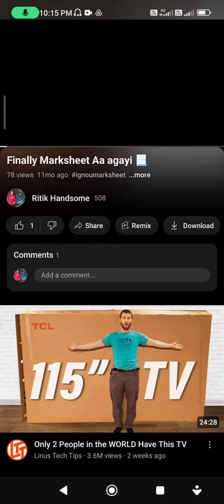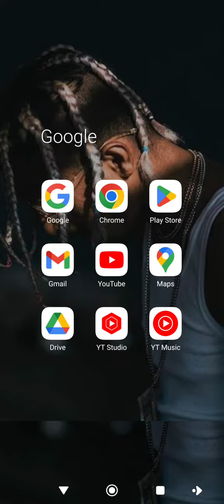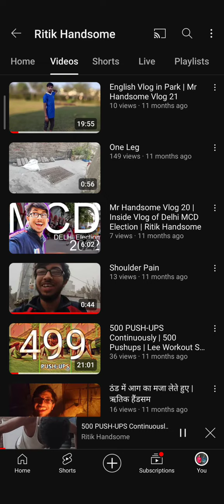Best Of the Year 2023 - Raw 08